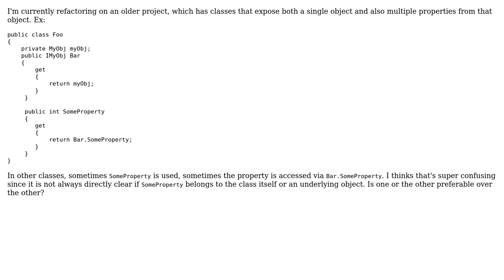Software Engineering: Expose one whole object or several properties of that object?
With thanks & praise to God, and with thanks to the many people who have made this project possible! | Content (except music & images) licensed under CC BY-SA | Music | Images & others | With thanks to user Lennart user David Arno and the Stack Exchange Network Trademarks are property of their respective owners. You are responsible for your own actions.